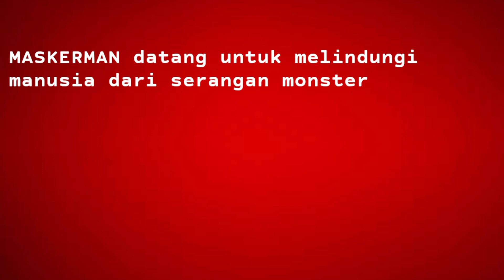KAMPANYEMASKERDISDIKSMG Hisyam Ravadany Erwin Putra SDN Kalibanteng Kidul 01 Semarang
Hallo teman-teman,

"Pakai Maskermu Lindungi Duniamu"

Teman kita sang MASKERMAN sedang berjuang dalam mengikuti lomba kampanye memakai masker yang diselenggarakan Dinas Pendidikan Kota Semarang nih, yuk kita bantu mengapresiasi dengan cara like, coment, dan suscribe yah, eits jangan lupa share juga karena dengan menyebarkan video ini kita turut membantu pencegahan rantai virus Covid-19.

Supported by :
Kepala Sekolah SDN Kalibanteng Kidul 01 : Endang Mahrumiyati, S.Pd.
Bapak/Ibu Guru SDN Kalibanteng Kidul 01
Orang Tua Siswa : Mamah Hisyam
Sutradara : Pak Tantra
Asisten Sutrara : Pak Toni
Pengarah produksi  : Pak Aan
Kameramen : Pak Danang

Editor : Pak Gilang